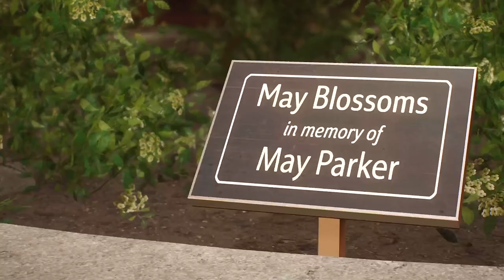The Emily & May Foundation | Spider-Man 2 Full Walkthrough (Part 5)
Insomniac's highly anticipated new Spiderman game is finally here! In this video I play through the entire story of Marvel's Spider-Man 2 as Peter and Miles risk everything to save the city of New York!!!